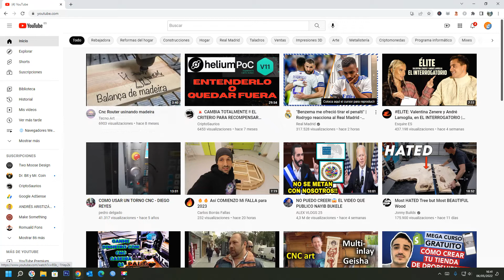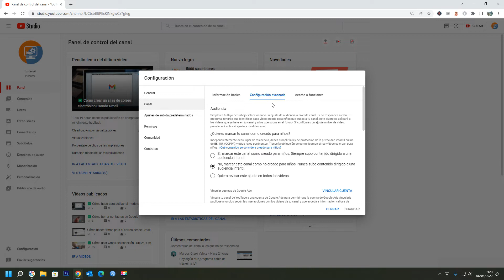Cómo ocultar la cantidad de suscriptores en YouTube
Cambiar la configuración de privacidad de las suscripciones, Cómo ocultar los suscriptores en Youtube. Cómo mantener tus suscripciones de YouTube en privado.